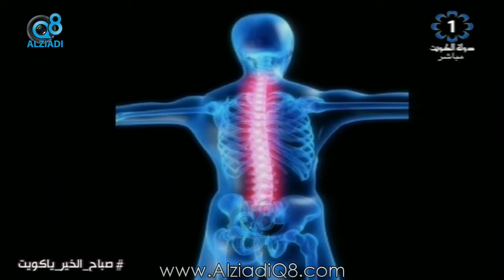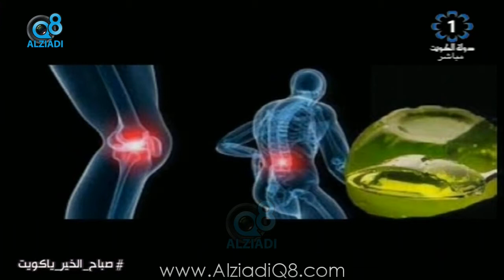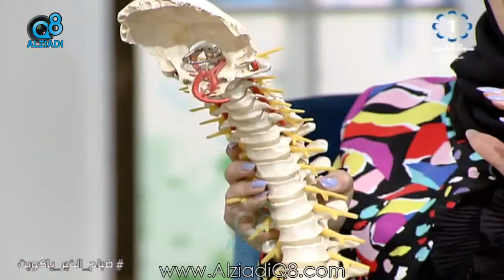«آلام الظهر» أسبابها و علاجها و طرق الوقاية منها مع د.إسراء الدعيجي عبر تلفزيون الكويت